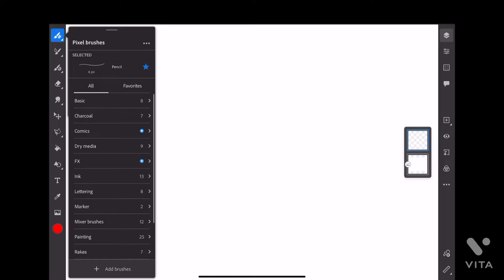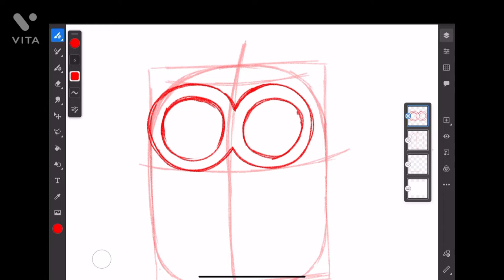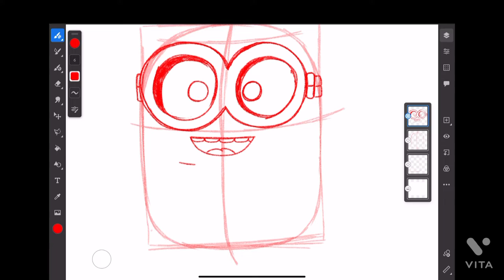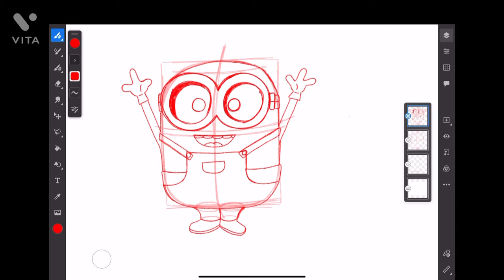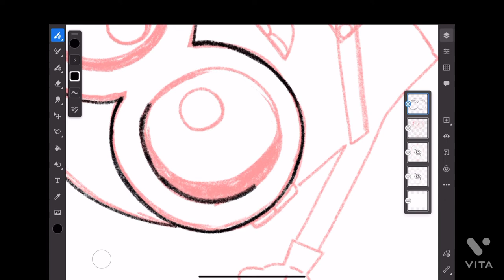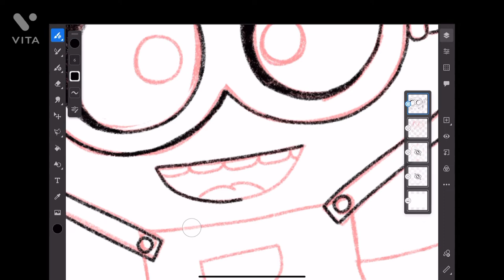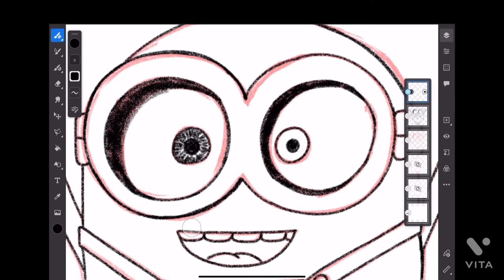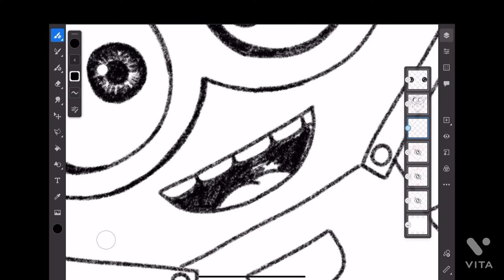How to draw minion Bob - full tutorial (part 1)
App: Adobe Fresco